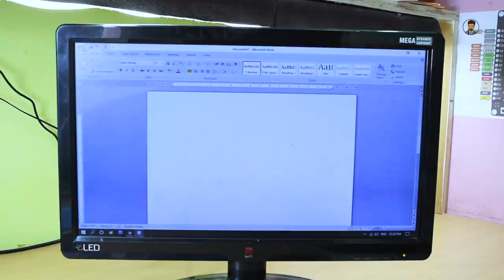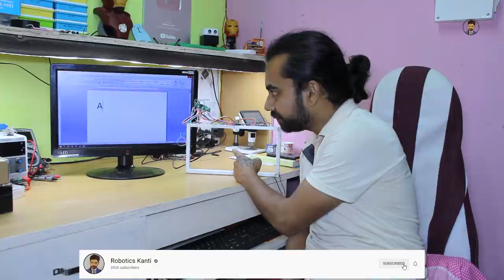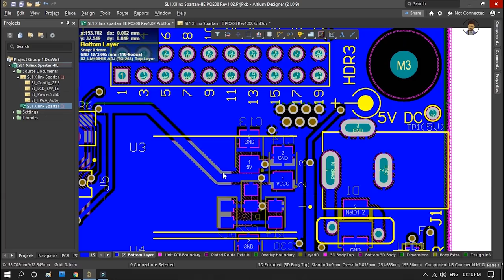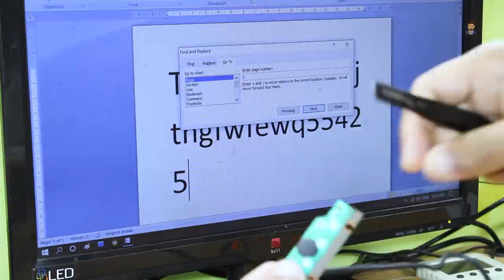how to make touch screen keyboard at your home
Good News!